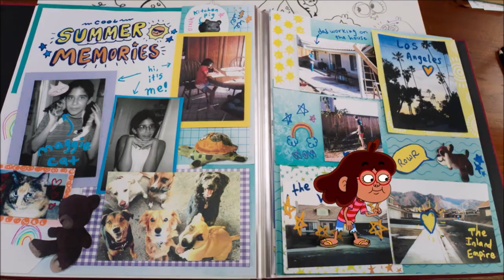Disney's Primos - A Piece Of My Mind: Meet Natasha Kline and Tater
Here's the creator and Tater to explain how Primos was created.